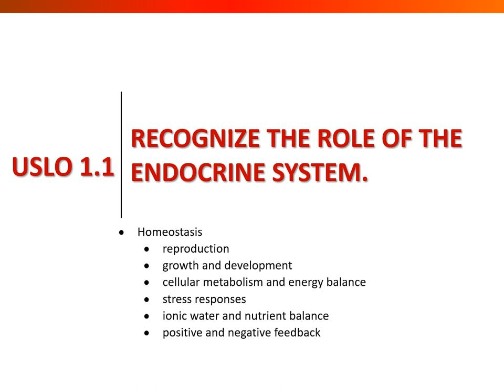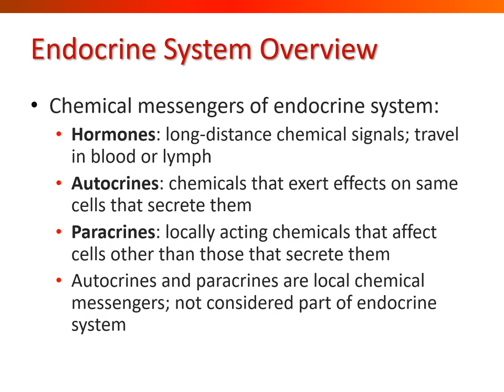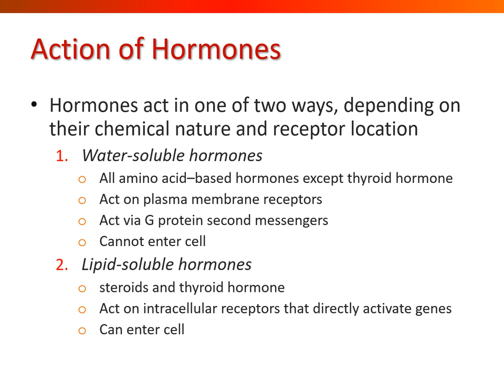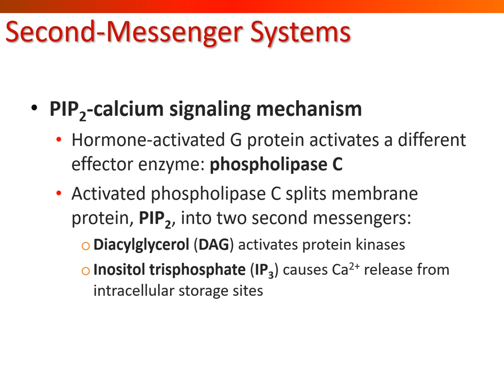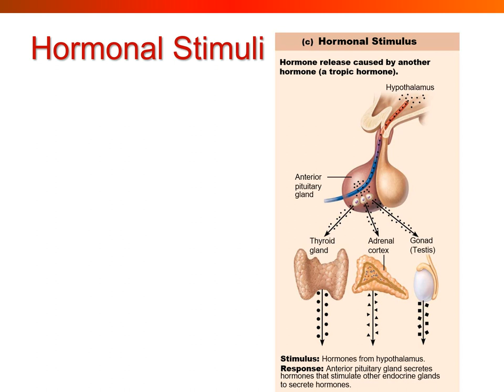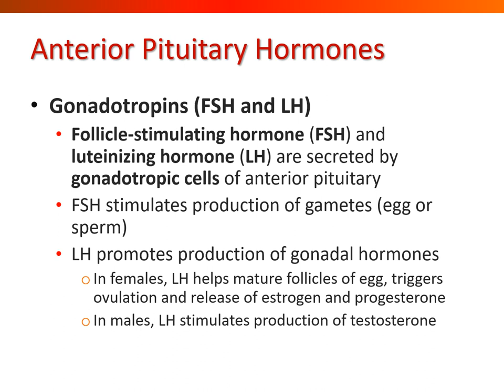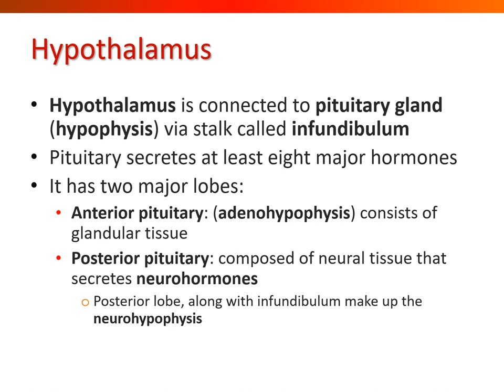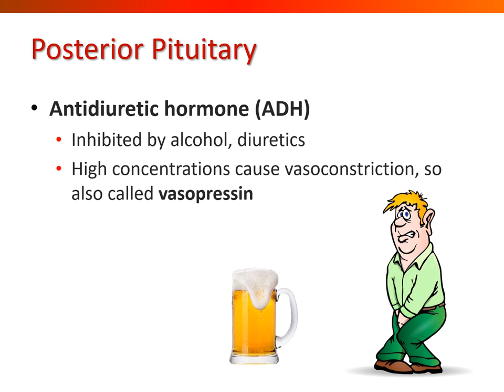BIO 1300 Module 1 Endocrine System Lecture recording Part 1